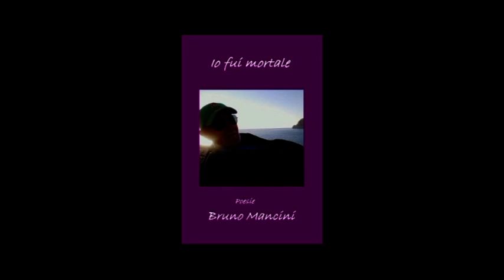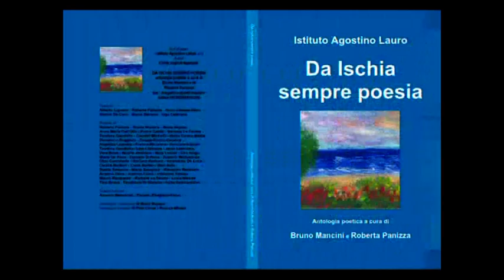Il maggio dei libri 2021 p 17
durata 22:29
con la partecipazione di
Angela Maria Tiberi
Bruno Mancini
Chiara Pavoni
Don Backy
Enzo Salvia
Luciano Somma
Nicola Pantalone